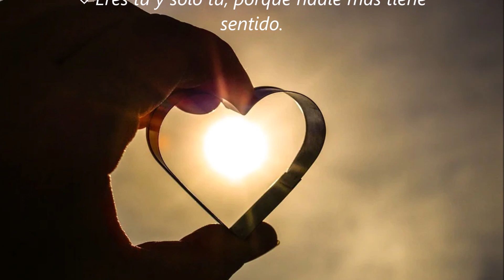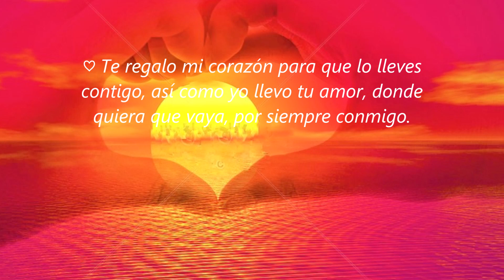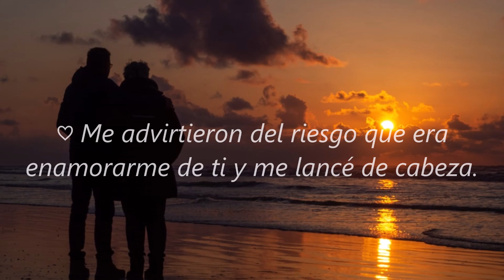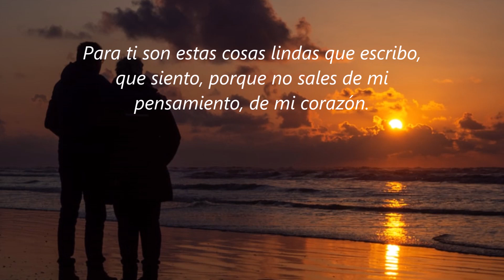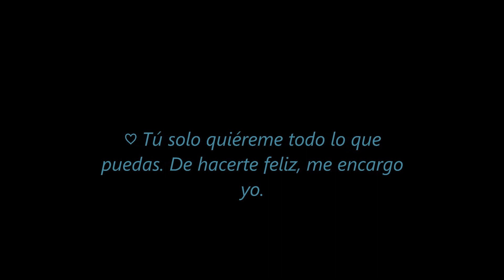ME ESTOY ENAMORANDO....